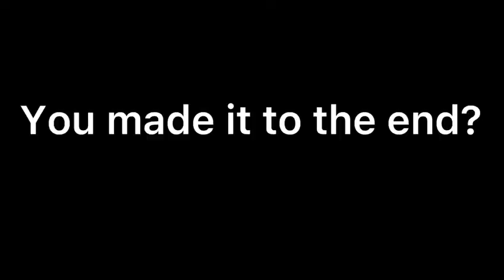Lila got exposed|glmm|Mbl||Gacha life/gacha club